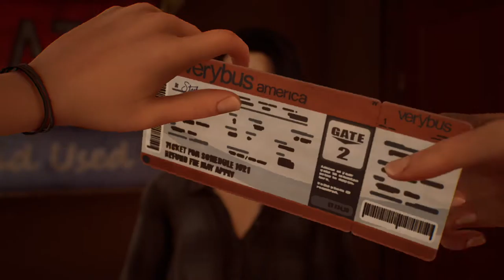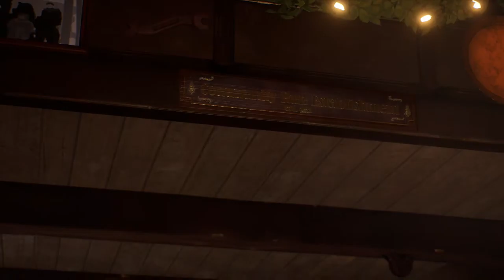LIFE IS STRANGE: TRUE COLORS - Finale - Walkthrough Gameplay ITA #14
Un nuovo capitolo della pluripremiata serie Life is Strange ha inizio, con una nuova protagonista e un elettrizzante mistero da risolvere!

Alex Chen ha sempre nascosto la sua maledizione: l'abilità sovrannaturale di percepire, assorbire e manipolare le emozioni più intense delle altre persone, che lei vede come delle aure colorate.

Dopo la morte di suo fratello per un cosiddetto "incidente", Alex deve imparare a controllare il suo potere per scoprire la verità e portare alla luce dei segreti nascosti da troppo tempo.

LA VERITÀ FARÀ MALE
Scopri i segreti scioccanti dietro la morte di tuo fratello in un'avventura piena di emozioni.

PERCEPISCI TUTTO
Cambia il destino e le vite delle persone con il potere dell'empatia.

STRINGI DELLE RELAZIONI PROFONDE
Costruisci un rapporto di fiducia con gli abitanti della cittadina e stringi amicizia (o nascerà l'amore?) con Ryan o Steph.

UNA STORIA VERAMENTE PERSONALE
Prendi delle decisioni difficili e scegli il tuo futuro. Gira in libertà per le strade, i negozi e gli angoli più nascosti di Haven Springs e incontra dei personaggi indimenticabili.

TROVA IL MODO DI ESPRIMERTI
E scegli lo stile di Alex con fino a 24 completi nel tuo guardaroba.

UNA COLONNA SONORA ESCLUSIVA
Nuovi brani di mxmtoon e Novo Amor e varie canzoni con licenza di artisti come Radiohead, Phoebe Bridgers, Gabrielle Aplin e altro ancora.